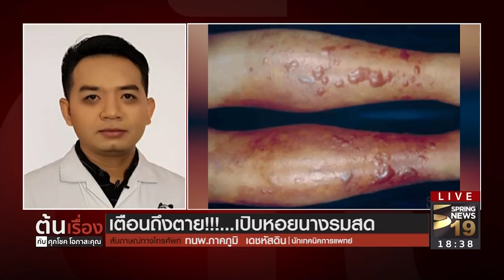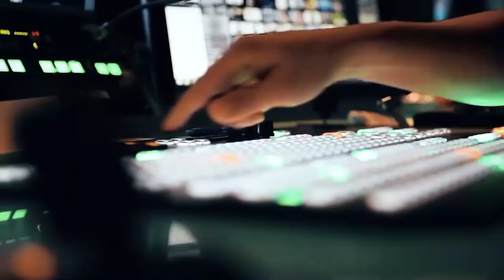เตือน! เปิบหอยนางรมสดอาจถึงตาย | 10 ม.ค.61 | ต้นเรื่อง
รายการ ต้นเรื่อง กับศุภโชค โอภาสะคุณ วันพุธ ที่ 10 มกราคม 2561 เวลา 18.20 น. ดำเนินรายการโดย คุณศุภโชค โอภาสะคุณ